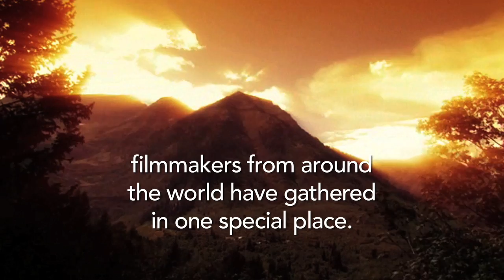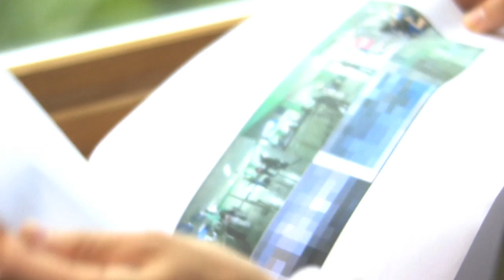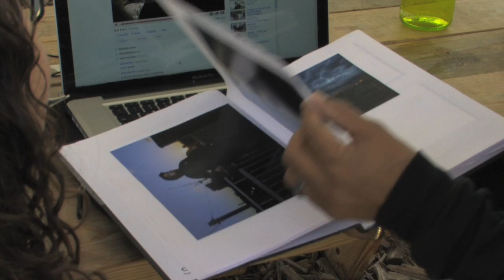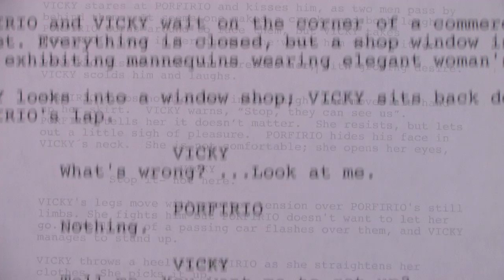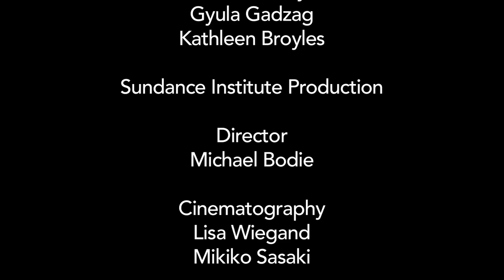Sundance Institute Directors Lab 4: Visual Style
Get behind the cameras of Sundance Institute's Directors Lab. Seeing the words of your script take shape through a camera lens is a mind-blowing experience. Check out Lab Fellow Alejandro Landes as he faces the visual challenges of shooting his story.